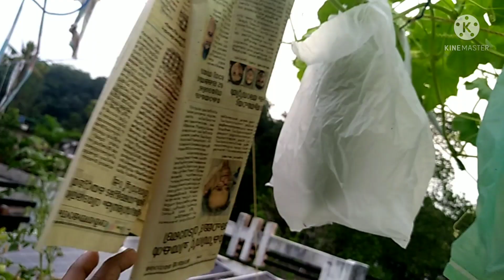ഇതുപോലെ നട്ടാൽ ഇഷ്ടം പോലെ പടവലം|Padavalam krishi in Malayalam| Snake gourd krishi| Baby Padavalam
Padavalam krishi